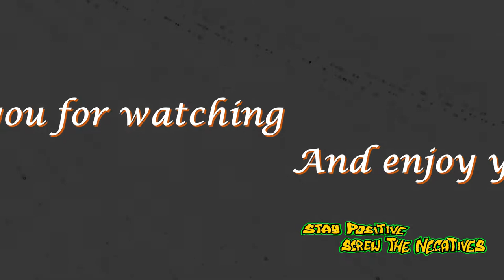Jon's Time Travel Traffic 04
This is a Time Lapse video I captured of the Traffic entering and exiting the Tesco Petrol Station on the 27/04/22

I started the 1st video at 05:28 and ended at 07:39,
the 2nd video was started at 09:30 and ended at 11:45.

I think I have managed to of captured a lot of different types of vehicles in this video and was pleased with the amount to be honest.

So please sit back and relax to Traffic 04 😀👍